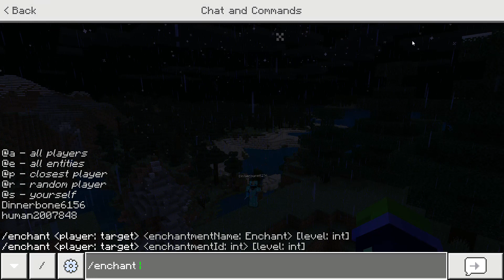Creative help/hurt/annoy/give surviver